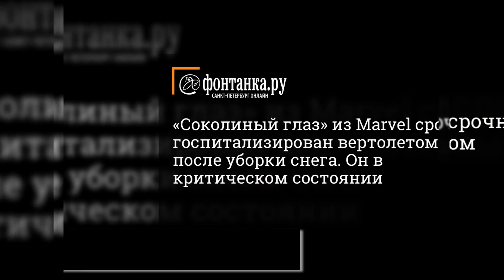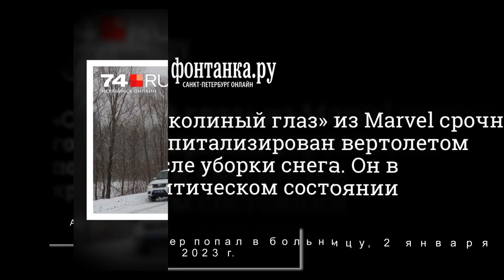5 минут назад. Итоги авторынка в 2022 году: сколько машин продано, какие марки ушли, какие новы....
* Не xватает Денег на Подарок?

Дарим до 2.000 рублей на карту

* Хочешь Порадовать Себя ещё
Получай Максимальные Подарки!

*Мечтаешь о Пассивном Доходе?

Мечты Cбываются! Ты Достоин Мега Подарка 20.000 рублей!

«Аль-Наср» хочет подписать Рамоса после Роналду. Серхио сначала выслушает предло.

В новогоднюю ночь жители Украины спасались от российских обстрелов. Вот как выгл.

Потенциальные открытия-2023: наследник Роналду в «МЮ», копия Холанна и турок, чу.

В ГУР рассказали, как может действовать Россия на фронте в 2023 году.

ВСУ обновили потери России на войне: уничтожено много путинских военных (инфогра.

Итоги авторынка в 2022 году: сколько машин продано, какие марки ушли, какие новы.

Связь с Авербухом, развод из-за хореографа. В чем подозревали «Принцессу цирка» .

Команда Бобровского — главный провал первой половины сезона НХЛ. На российского .

«Они не вернутся»: астролог Дарья Назаренко рассказала, что ждет семью Аллы Пуга.

Зарубина поставила на место участников «Суперстар! Возвращение», которые не позд.